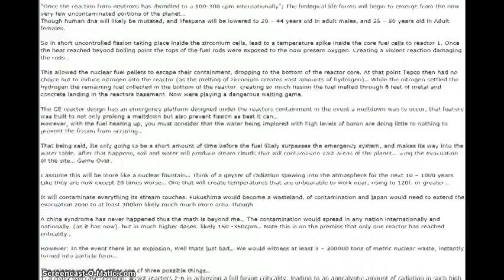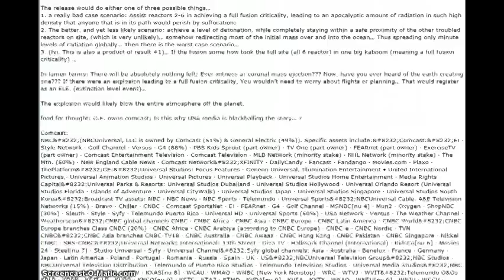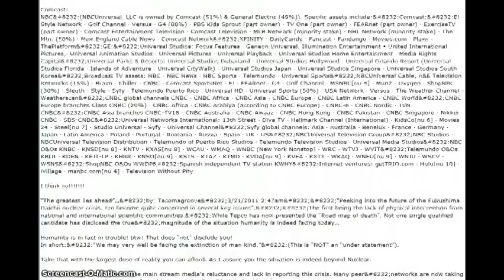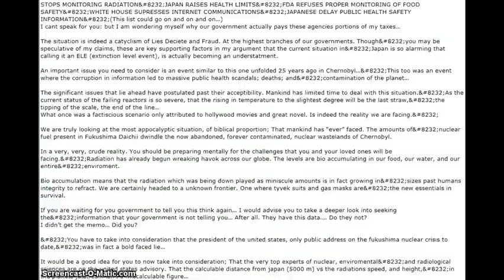Make Viral CAN YOU BUST THIS? FUKUSHIMA NUCLEAR!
Please make viral for human race!